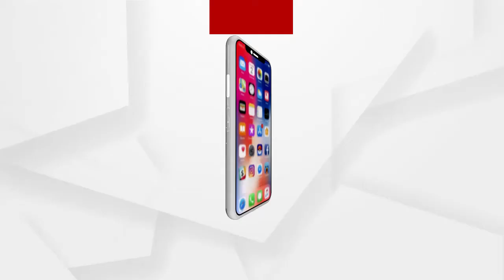ସମ୍ବଲପୁର ବରେଇପାଲି ଛକରେ ବିଳମ୍ବିତ ରାତିରେ ମର୍ମନ୍ତୁଦ ସଡ଼କ ଦୁର୍ଘଟଣା ....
ସମ୍ବଲପୁର - ବରେଇପାଲି ଛକରେ ବିଳମ୍ବିତ ରାତିରେ ମର୍ମନ୍ତୁଦ ସଡ଼କ ଦୁର୍ଘଟଣା । ଅଜଣା ଗାଡି ଧକ୍କାରେ ୩ ମୃତ ଜଣେ ଗୁରୁତର ହୋଇଛନ୍ତି । 2 ବାଇକରେ 4 ଜଣ ଯାଉଥିବାବେଳେ ଘଟିଛି ଏହି ଦୁର୍ଘଟଣା । ରାତି ଗୋଟାଏ ସମୟରେ ଏହି ଦୁର୍ଘଟଣା ଘଟିଥିବାବେଳେ ସମସ୍ତଙ୍କୁ ବୁର୍ଲା ମେଡିକାଲରେ ଭର୍ତୀ କରାଯାଇଥିଲା ...